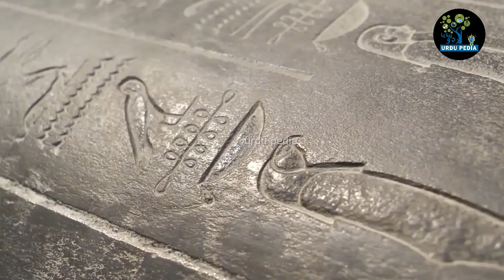Misri Firoun Aaman Hotip Ki 3 Hazar Sala Purani Muhar Mil Gai || Urdu Pedia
Misri Firoun Aaman Hotip Ki 3 Hazar Sala Purani Muhar Mil Gai